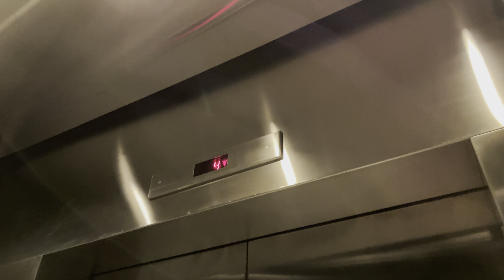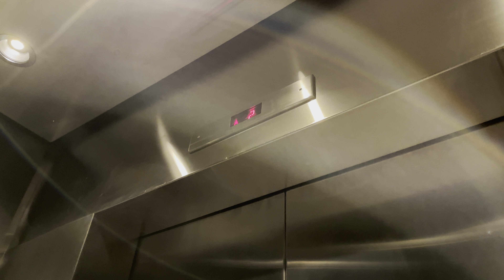Armor Hydraulic Passenger Elevator at 20 Crossways Park Drive North in Syosset, NY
This one does not serve the basement.